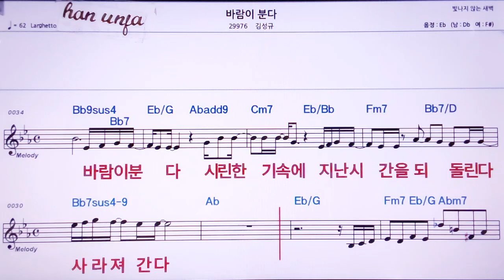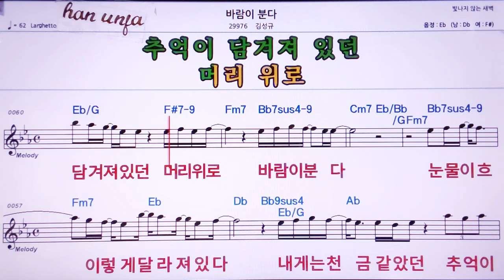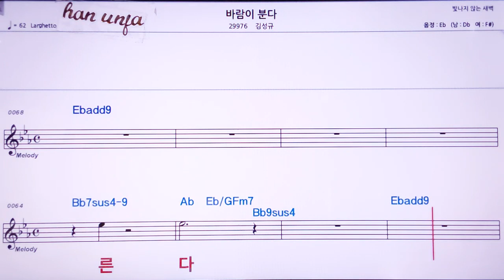💖바람이 분다/김성규 👍MR,노래방, 악보, 코드,Karaoke With Sheet Music